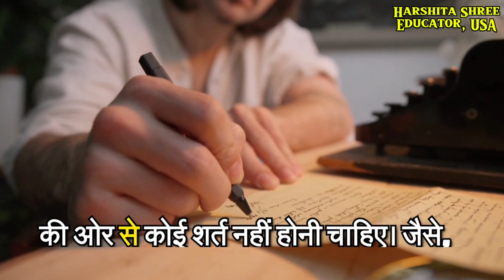Free Study in UK |Best Scholarship for UK |UK best scholarship for indian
free study in uk for indian students in hindi|
free study in uk for indian students malayalam|
free study in uk for indian students|
best scholarship for indian in uk in hindi,
best scholarship for indian in uk malayalam